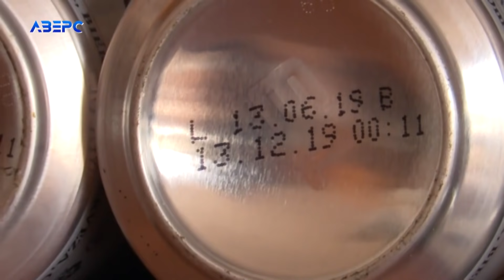«Всі закривають на це очі»: в Луцьку громадські активісти викрили «наливайку» сурогату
Торгувала сурогатним алкоголем, але нічого поганого в цьому не бачить. На Північному ринку Луцька сьогодні ажіотаж. Громадським активістам увірвався терпець, вони зібрали докази незаконної торгівлі спиртним і викликали поліцію. Люди подейкують, що копи на місцеві наливайки прикривають очі. А от що каже поліція, та як усе відбувалось – бачила Олена Лещук.